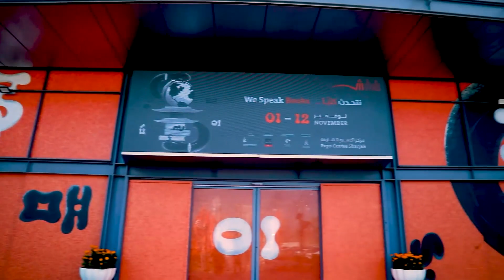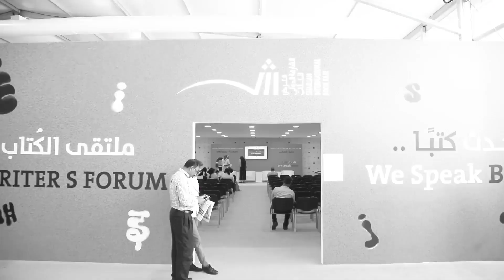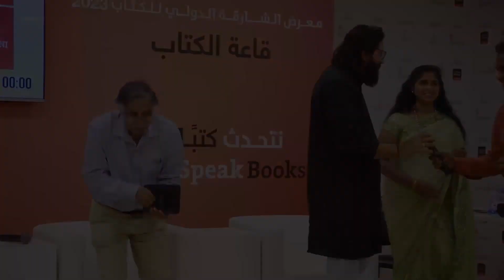ഷാർജ അന്താരാഷ്ട്ര പുസ്തകോത്സവം 2023 | പറയാതെ പറഞ്ഞത് - കഥ